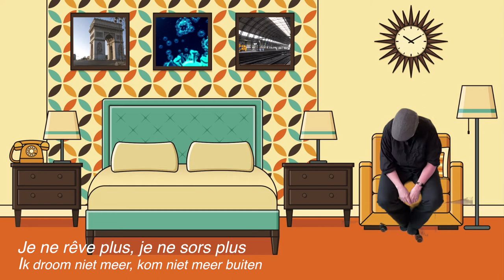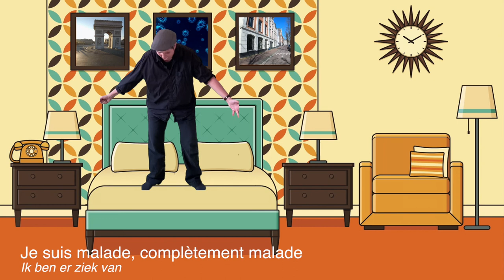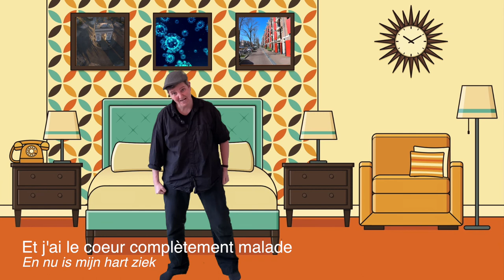je suis malade (Serge Lama) à orgue de barbarie VERSION COVID 2021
Het coronavirus heeft de straatzangers monddood gemaakt. We mogen niet de straat op. De straten zijn leeg, we zingen niet, onze woorden zijn gestolen. Allemaal door het virus.

Het lied van Serge Lama heet: je suis malade. De tekst is erg toepasselijk op deze moeilijke tijd.

Luister naar het bijzondere lied, met een paar kleine tekstuele aanpassingen voor het virus.

La célèbre chanson de Serge Lama. Le virus nous a privé de tous nos chants. Il nous a vidé de tous nos mots. Les chanteurs de rue ne chantent plus. On ne peut pas. Quelle tristesse.